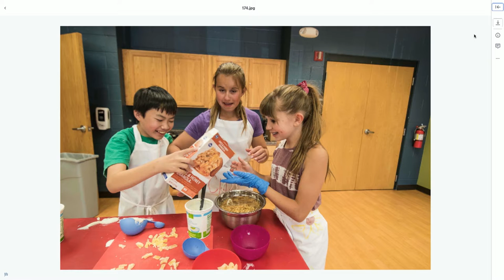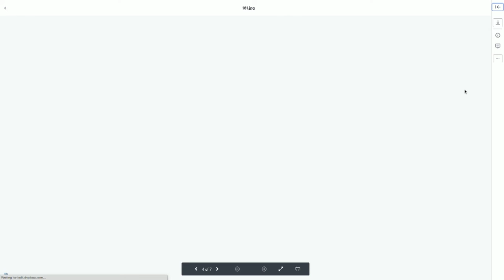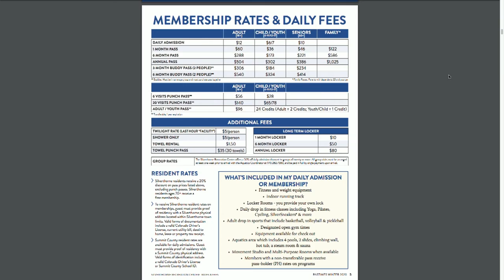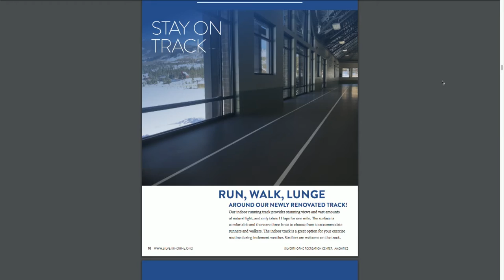SS 12 11 19 Town of Silverthorne